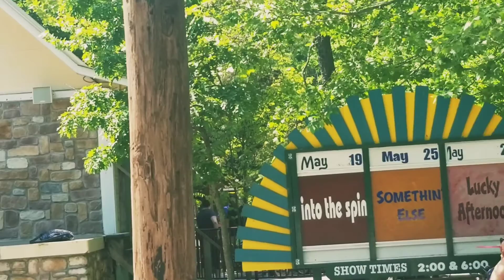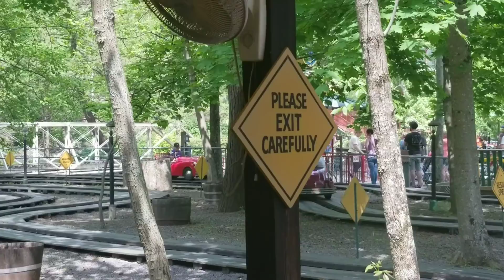Ryan toy review fan club kid at kenobles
Ryan toy review fan club is at Theme park, kenobles, fun